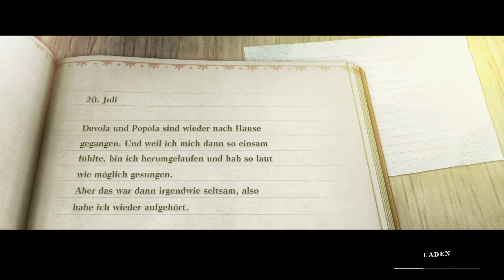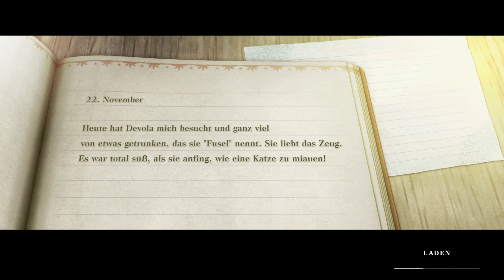Louise rastet aus! 👉Nier Replicant ver. 1.22474487139 Let's Play★ #98★PS5 German👈 | GanonKirby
►► Let's Play NieR Replicant ver. 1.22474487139..PS5 German GanonKirby
► Klicke weiter unten auf "Mehr Anzeigen" für Social Media und co.!

►Nintendo-Network-ID: Sushi89
►Battlenet: Sushi89(Hashtag)21804